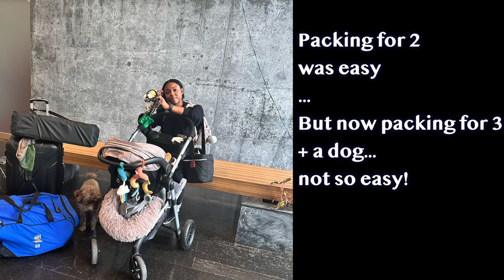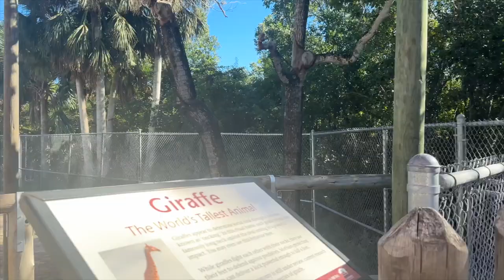Things to do in Naples Florida! Roadtrip from Miami with our Infant Baby!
Naples Florida for New Years and Jen's birthday! It was a great time and our son's first staycation inside the state of Florida.  We roadtripped from Miami to Naples... it's about 100 miles and 2.5 hour drive! Definitely recommend you visiting Naples if you haven't already!

13 YEARS OF LOVE!!!  Watch this video that highlights our LOVE STORY, along side the big new change in our life... A BABY ON THE WAY!!

Who we are & what's our goal?:
- 1 Conversation at a time we keep it entertaining, keep it fun, keep it informative, and most of all keep it real to provide perspective to help you grow individually and together in a partnership!